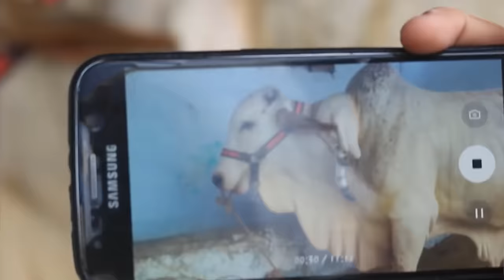Animals That Nature Has Treated Unfairly...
When it comes to testing animals in unfair ways, there is nothing meaner than nature … Call it brutal, merciless, or wrong … And some critters even after these disadvantages, show us the power of a positive mindset …
Let’s watch a list of animals that have been treated unfairly by NATURE ..!!!